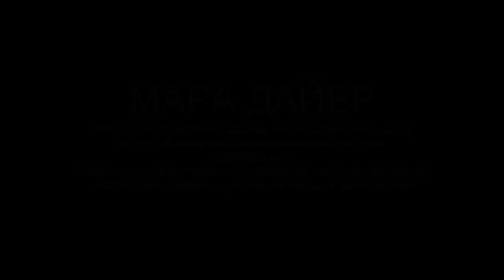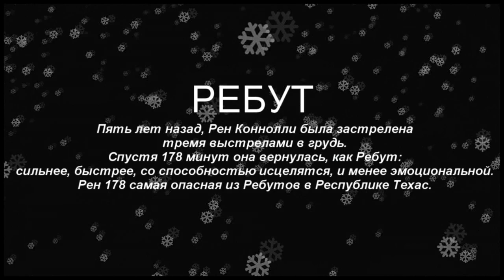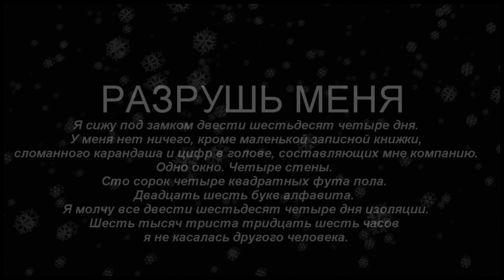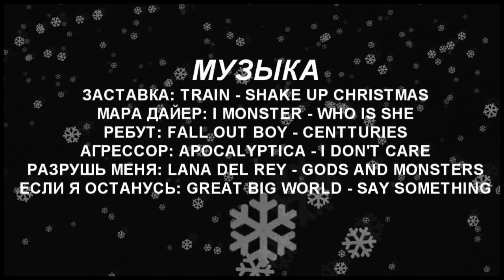Новогодний видео-конкурс «Топ - 5 2014» | Книга В Стиле